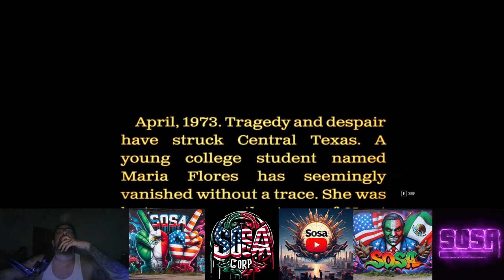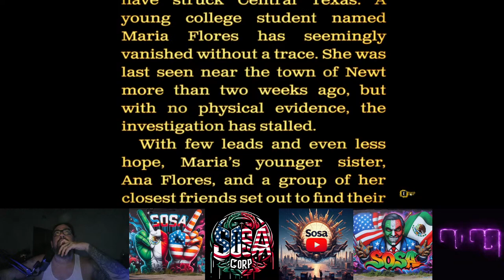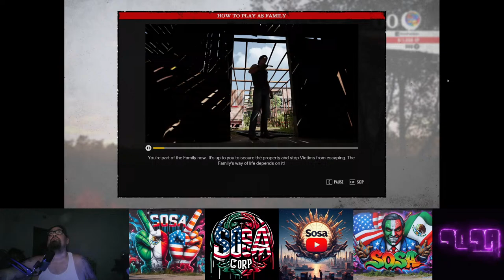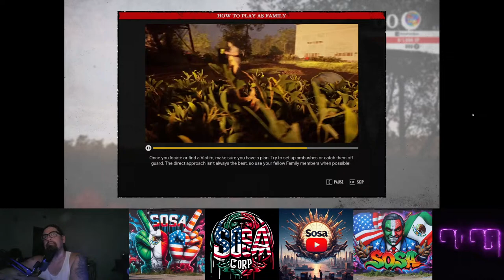Let's play The Texas Chain Saw Massacre (PC Edition)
The Texas Chain Saw Massacre (PC Edition)